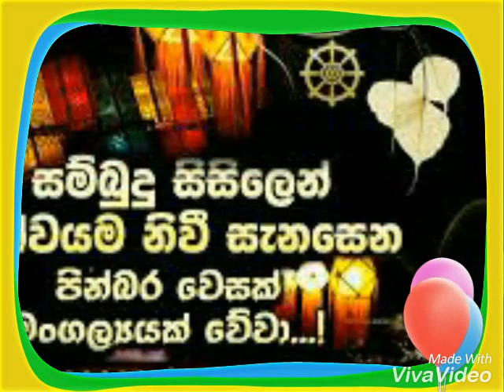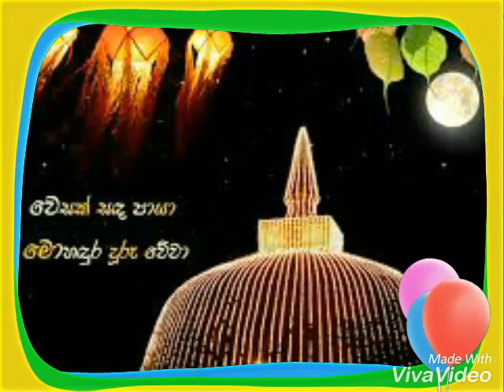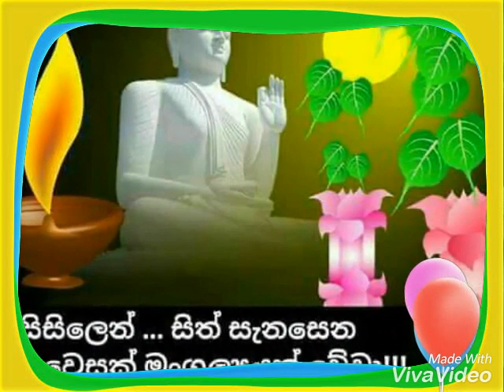Santha Bandara video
Video from Santha Bandara